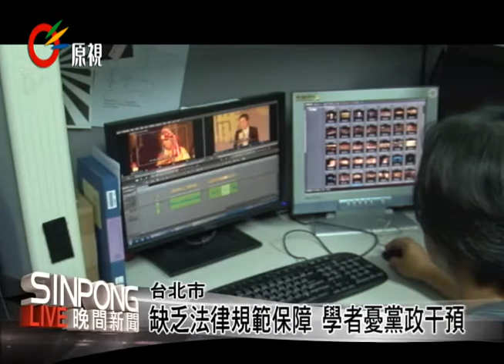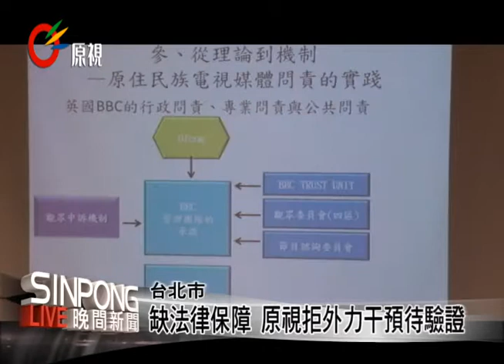原文會經營原視 獨立與否學者存疑 20131115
【Mulas/bazak】

原住民族電視台成立自今，逐漸轉變為走向獨立建台的結構形式營運，就在明年2014年1月1號，原住民族電視台脫離公廣集團由財團法人原住民族文化事業基金會經營，這樣的轉型有學者擔憂，也有學者提出質疑。

有學者認為現階段原住民族電視台在公廣集團下，有公視法保障獨立運作，不受干擾。

但未來走向獨立建台模式，學者更擔憂自主營運，因為缺乏法律規範與保障，機構缺乏獨立性，將給予行政院原民會、立法院等不同政黨委員以不同理由干預的空間；同時經費來源長年來都是政府編列預算，也常受到預算凍結或是刪除的困擾，經費、人事無法自主管理，對此原文會執行長提出看法，希望在原住民族電視法草案明定有關原住民族電視台的經費是以「捐贈」方式來立法，另外，原文會董事也提出問責機制。

原住民族電視台明年已經確定由原文會經營， 但在原住民族電視法還沒有催生下，原文會提出問責機制，包含建立14族的觀眾委員會，以透明度對外公開說明承諾及履行等，設立外部的監督機制，另外就是員工內部的自律跟規範管理問責，當機制建構起來，原文會認為這是目前的方法，但原住民族電視法還未立法之前，原文會獨立經營的原住民族電視台是否真能不受外力的干預，還有待時間驗證。